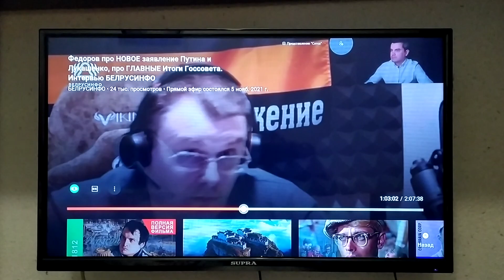Евгений Федоров лидер НОД как остановить эпидемию с помощью карантина!